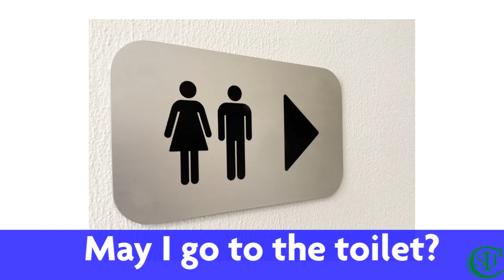16/03/2021- Classroom language (Revisão) - Língua Inglesa - 4°Ano - Profª Flaviane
Área de conhecimento: Linguagens.
Componente Curricular: Língua Inglesa.
Objetos do conhecimento:  Classroom language - Key words and sentences (Revisão).